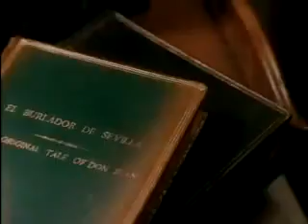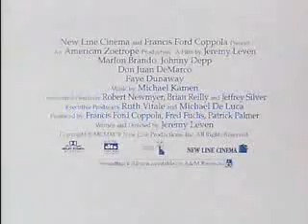Don Jan Demarco Trailer